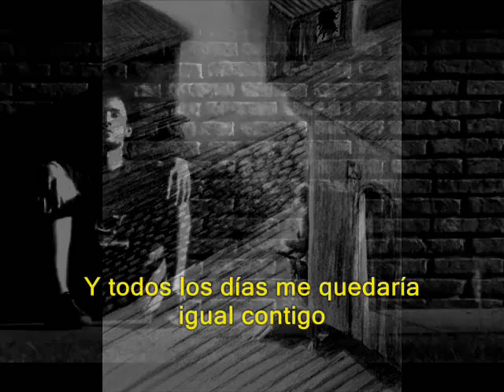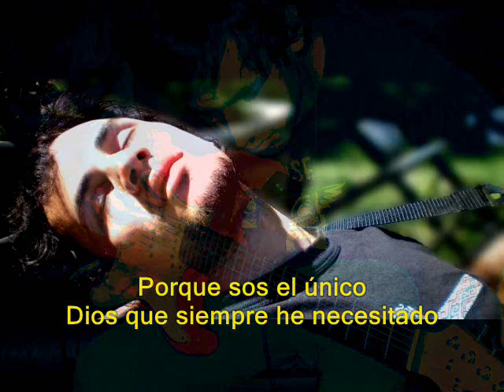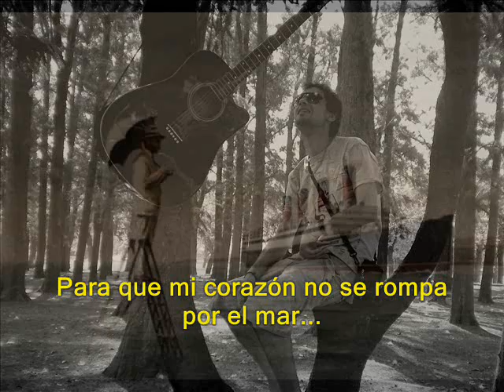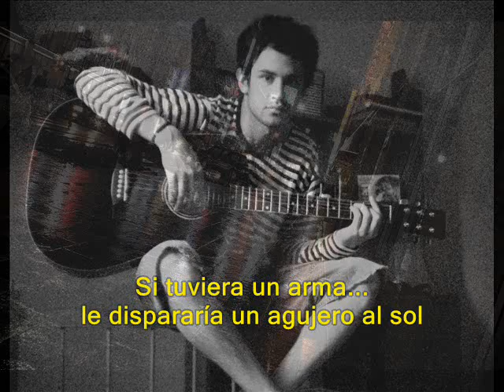IF I HAD A GUN ( Subtitulada) - Lucas Gimenez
Uno de las canciones que más me gustan de Noel Gallagher, por la letra y por la composición tan fina.